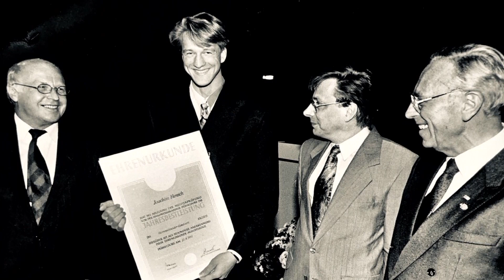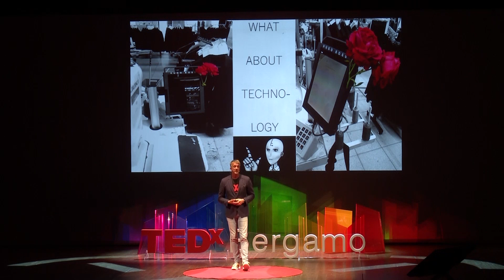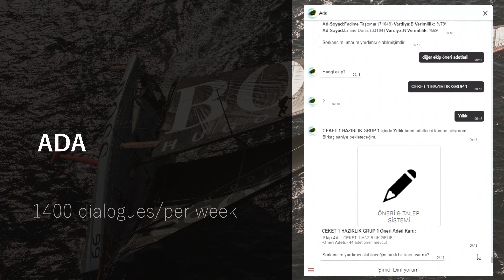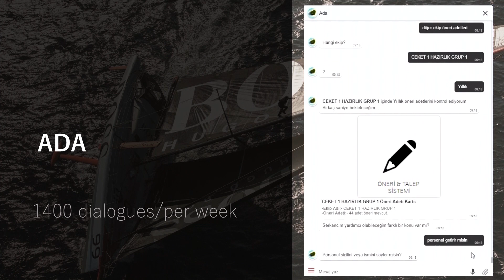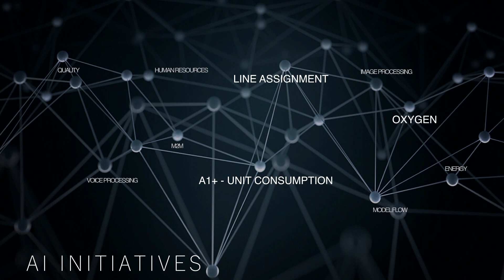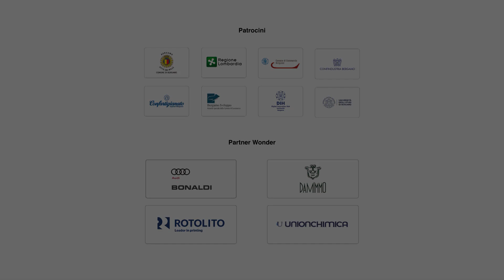Smart Factory? Smart People? | JOACHIM HENSCH | TEDxBergamo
Joachim is the Managing Director of HUGO BOSS Textile Industries, Ltd. Starting as a tailor for several years in bespoke couture, he later moved into the ready to wear business and since then has taken various positions, mainly in the field of product development. In 2015 he took the position of managing director in the biggest factory of HUGO BOSS Group located in İzmir with 3,800 employees. His most important target is to transfer the whole organization into a flexible and reactive Smart Factory with implementation of industry 4.0 measures. Within this approach he is in the forefront of innovation excellence in garment manufacturing and the Izmir Factory is a role model for global industry.

Joachim è Managing Director di HUGO BOSS Textile Industries, Ltd. All’inizio della sua carriera, ha lavorato come sarto nell’alta moda, per poi passare al Prêt-à-Porter dove ha ricoperto diverse posizioni nel campo dello sviluppo del prodotto. Nel 2015 è diventato Managing Director del più grande stabilimento del gruppo HUGO BOSS che ha sede a Izmir e conta 3800 dipendenti. Il suo principale obiettivo è trasformare l'intera azienda in una Smart Factory flessibile e reattiva, seguendo le linee guida dell’Industria 4.0. In quest'ottica Joachim è in prima linea nell'eccellenza dell'innovazione per quanto riguarda la produzione di capi d’abbigliamento e la Fabbrica di Izmir è sicuramente un modello per l'industria globale.

Joachim is the Managing Director of HUGO BOSS Textile Industries, Ltd. Starting as a tailor for several years in bespoke couture, he later moved into the ready to wear business and since then has taken various positions, mainly in the field of product development. In 2015 he took the position of managing director in the biggest factory of HUGO BOSS Group located in İzmir with 3,800 employees. His most important target is to transfer the whole organization into a flexible and reactive Smart Factory with implementation of industry 4.0 measures. Within this approach he is in the forefront of innovation excellence in garment manufacturing and the Izmir Factory is a role model for global industry. This talk was given at a TEDx event using the TED conference format but independently organized by a local community.